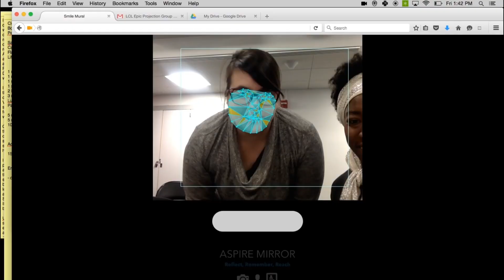Index Award 2021 Finalist: Algorithmic Justice League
Algorithmic Justice League: AI’s threats to civil rights and democracy.